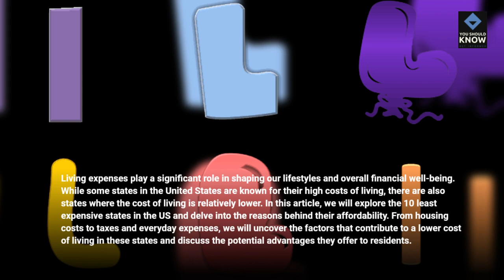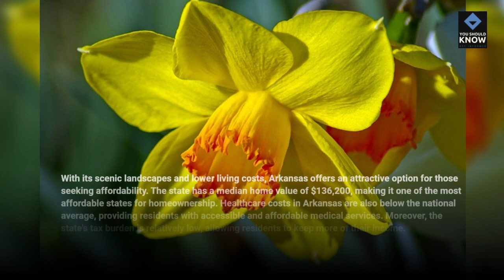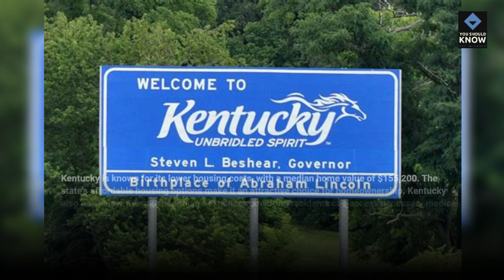The 10 Least Expensive States in the US: Exploring Affordability and Quality of Life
Discover the perfect blend of affordability and quality of life in our latest video! Join us as we delve into the factors that determine affordability and explore the top 10 least expensive states in the US. From the cost of living to the hidden benefits, we'll take a closer look at each state's unique charm. Don't miss out on this eye-opening journey that will change your perspective on what it means to live affordably. Watch now and unlock the secrets to a higher quality of life without breaking the bank!

Least Expensive States, Affordable Living, Low Cost of Living, Budget-Friendly States
Mississippi, Affordable Housing, Low Rent, Cheap Living
Arkansas, Cost of Living, Affordable Healthcare, Low Taxes
Oklahoma, Affordable Housing Market, Low Healthcare Costs, Tax Advantages
Missouri, Affordable Homeownership, Transportation Costs, Tax Flexibility
Kansas, Budget Living, Affordable Housing Options, Low Transportation Expenses
Tennessee, Affordable Living, No Income Tax, Healthcare Affordability
Alabama, Affordable Housing Market, Low Healthcare Costs, Tax Benefits
Kentucky, Affordable Homeownership, Low Healthcare Expenses, Tax Advantages
Iowa, Low Housing Costs, Budget-Friendly Transportation, Tax Burden